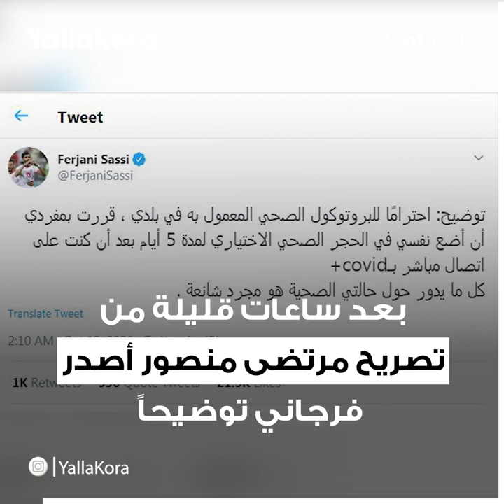القصة الكاملة لإصابة فرجاني ساسي بكورونا